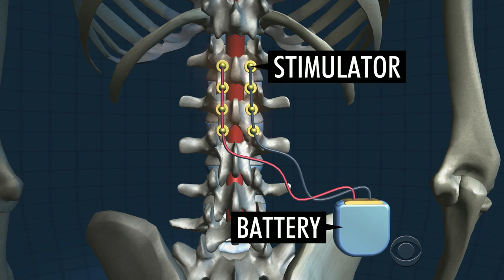New spinal treatment helps paralyzed patients move again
Four patients paralyzed by spinal cord injuries are now able to move again thanks to an electrical stimulator placed at the base of the spine. Researchers say that when turned on, the stimulator emits impulses that appear to awaken injured or dormant nerve pathways. Dr. Jon LaPook reports.